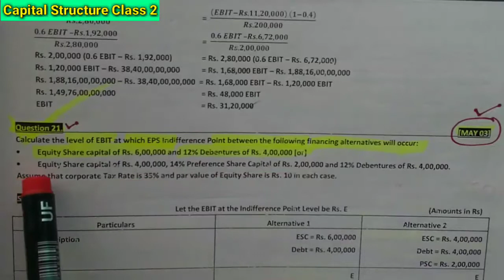[FREE FM CLASSES] Class2 ||Capital Structure || for CA&CS&CMA Inter, MBA & B.Com3rd yrear Students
● Capital structure's QUESTIONS FOR PRACTICE WITH ANSWERS:-
वीडियो बनाने के लिए उपयोग किये गए equipments
My mic

My camera (cheapest price Video quality higher)

GREEN SCREEN EFFECT

Lights used in Video

Mobile /camera stand

My mobile phone {best camera phone}

Mobile Telescope

GST BOOK {FOR PRACTIONER} :-

GST BOOK FOR ALL {BE THE EXPERT IN GST} :-
किताबे जो आपको जरूर पढ़नी चाहिए।
बहोत ही कम दाम में उपलब्ध

मैं सफल हो जाऊंगा

MIND IS YOUR BUSINESS :

Safalta ke liye dimaag ko khilayo , pait ko nahi:-
Music :- This relaxing meditation music is called "Untold Depths" and it's one of Christopher Lloyd Clarke's best selling albums.